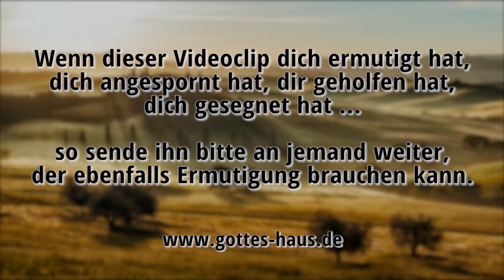Zufällig zugefallen?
Bist du ganz „zufällig“ auf dieser Webseite gelandet? Immer wieder geschehen uns Dinge scheinbar ganz zufällig.
Ich glaube nicht, dass es Zufälle in meinem Leben gibt. Doch ich glaube, dass Gott uns ganz gezielt Dinge „zufallen“ lässt.

Trachtet zuerst nach dem Reich Gottes und nach seiner Gerechtigkeit, so wird euch das alles zufallen.
Matthäus 6,33

Ihr Land soll euch zufallen; und ich will es euch zum Erbe geben, ein Land, darin Milch und Honig fließt
3.Mose 20,24